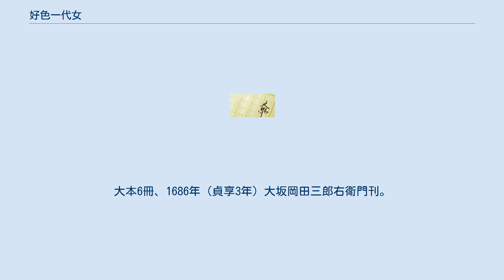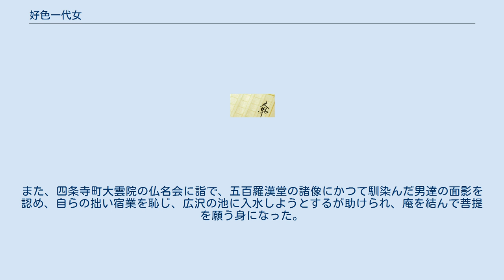好色一代女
『好色一代女』（こうしょくいちだいおんな）は、井原西鶴作の浮世草子作品である。
大本6冊、1686年（貞享3年）大坂岡田三郎右衛門刊。
 西鶴の浮世草子作品の第6作。
当時の好色生活の種々相を主人公の女性の側から描いた一人称小説。
6巻24章から成り、嵯峨の「好色庵」に隠れ住む一代女が、自分のもとを訪れた二人の若者にその身一代のいたずらを語り出す首章で始まり、以下その体験した職業に即した好色生活の数々が展開され、念仏三昧に明け暮れている現在であると結ぶ懺悔譚の形式を取る。
 物語構成には張文成『遊仙窟』や蘇東坡「九相詩」などの影響が見られ、仮名草子『二人比丘尼』などを念頭に置いて書かれたとされる。
1677年（延宝5年）刊『たきつけ』『もえくひ』『けしずみ』の懺悔物語三部作のうち、『けしずみ』が遊女上がりの尼が遊里の種々相を懺悔する形式を持っていることから、『けしずみ』が直接の粉本とも言われる。
 「好色庵」に住む一代女は、元来由緒ある家に生まれて、大内の宮仕えをしていたが、13歳の時にある青侍と恋愛事件を起こして追放された。
以後、舞妓となり、更に大名の愛妾となって華やかな生活を送ったが、16歳の時、父の負債のために島原の遊女となった。
遊里では自己の出自と美貌をもって一時は全盛を誇るが、次第に客が離れ、太夫から天神、天神から鹿恋へと位を下げつつも、13年の年季明けで素人女に戻る。
そして、町家の腰元や武家お抱えの髪結女などの勤めをするが長続きせず、歌比丘尼や茶屋女などの売春婦を経て、大坂玉造で夜発として徘徊するも、誰にも相手にされない。
 ある雨夜、自らの不行跡のために堕胎した水子の群れが現れ、一代女の良心を責める。
また、四条寺町大雲院の仏名会に詣で、五百羅漢堂の諸像にかつて馴染んだ男達の面影を認め、自らの拙い宿業を恥じ、広沢の池に入水しようとするが助けられ、庵を結んで菩提を願う身になった。
65歳の頃であった。